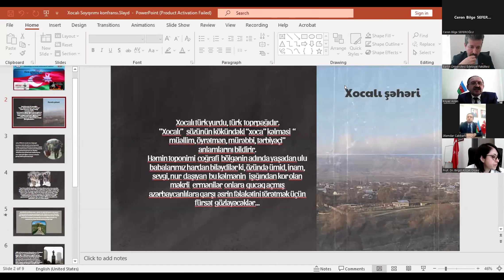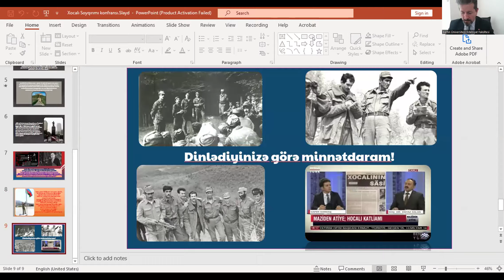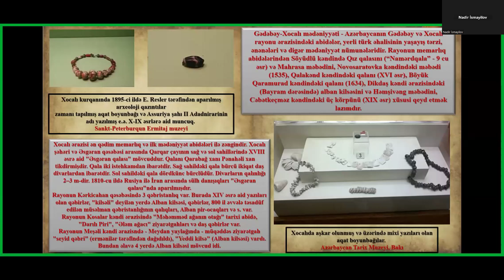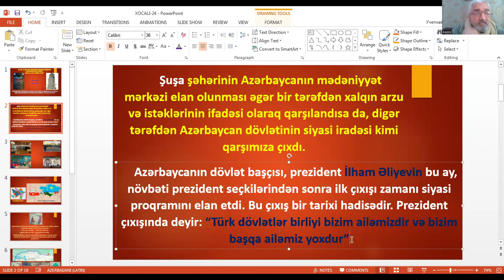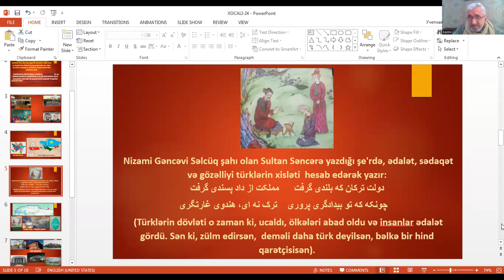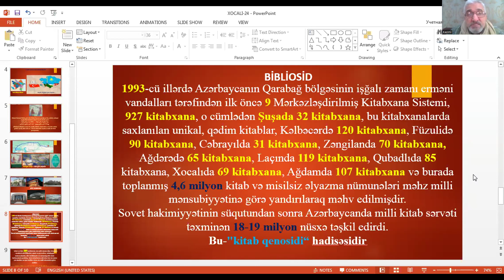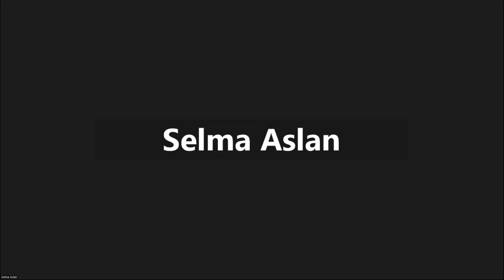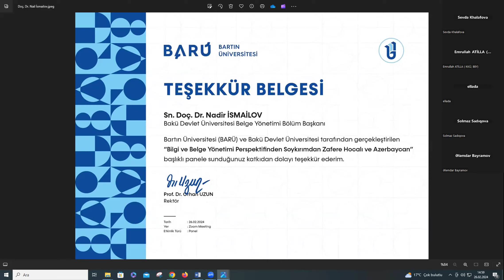"Bilgi ve Belge Yönetimi Perspektifinden Soykırımdan Zafere Hocalı ve Azerbaycan 26 Şubat 2024"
Hocalı Katliamının 32. yıl dönümü sebebiyle Bartın Üniversitesi Edebiyat Fakültesi Bilgi ve Belge Yönetimi Bölümü ve Bakü Devlet Üniversitesi Bilgi ve Belge Yönetimi Fakültesi’nin işbirliğiyle düzenlenen “Bilgi ve Belge Yönetimi Perspektifinden Soykırımdan Zafere Hocalı ve Azerbaycan” başlıklı çevrimiçi panel.